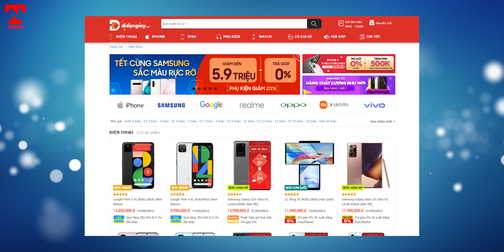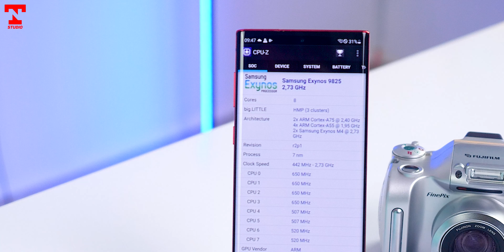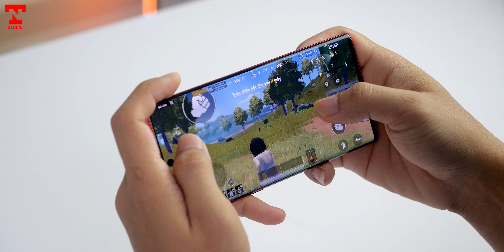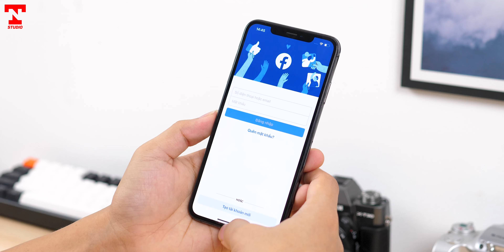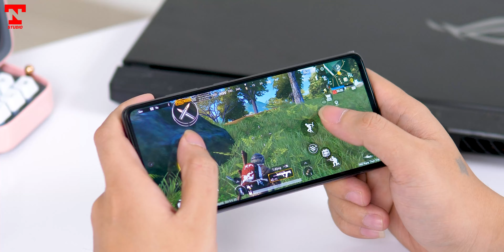[TA#19] iPhone 11 Lock 8 triệu có nên mua ???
Tech Answer số 18 với những câu hỏi gì hãy cùng Ngọc Trần Studio chia sẻ nhé !!